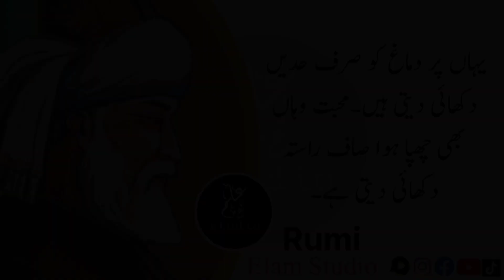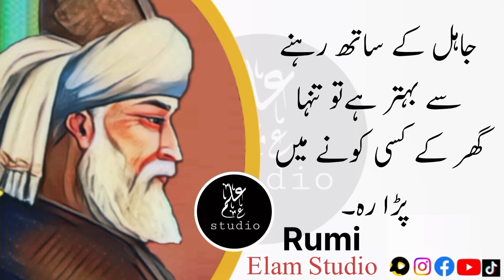Rumi quotes in Urdu || The person who sees the mirror at night